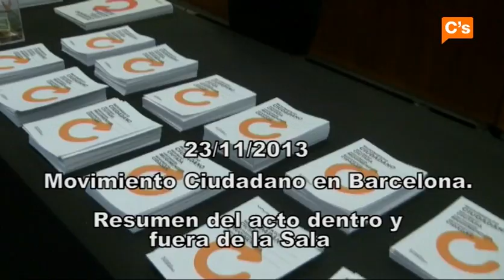C's - Movimiento Ciudadano en Barcelona 23-11-2013 - Resumen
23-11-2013 - Movimiento Ciudadano se presenta en el Palau de Congresos de la Fira de Barcelona y esto es un resumen de lo que ocurrió dentro y fuera de la Sala.